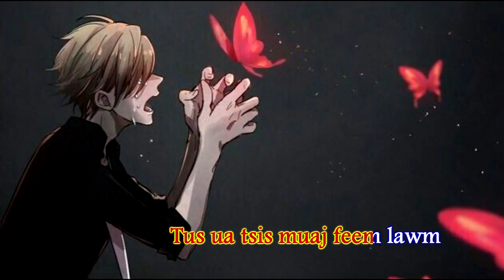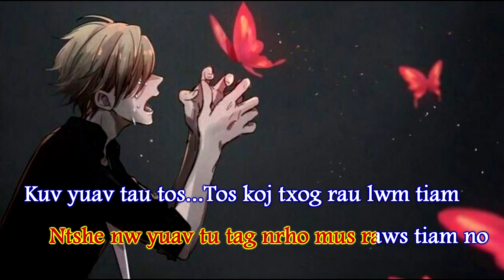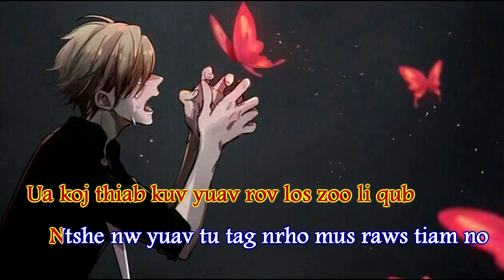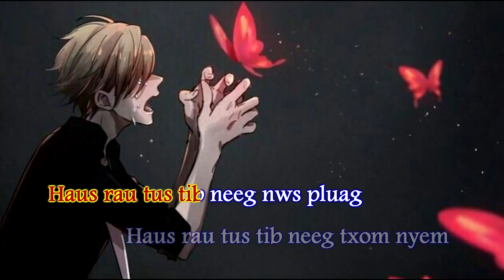Khob Cawv Tu moo Instrumental + Lyrics - Kawm Muas